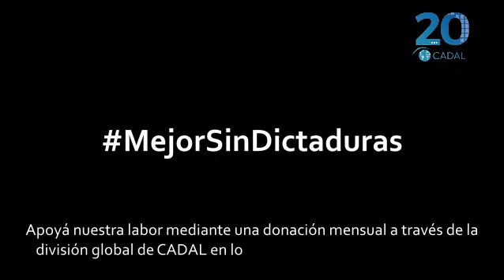20 años promoviendo la solidaridad democrática internacional